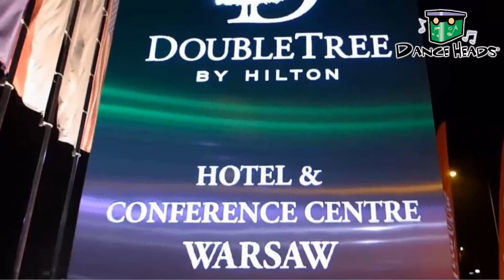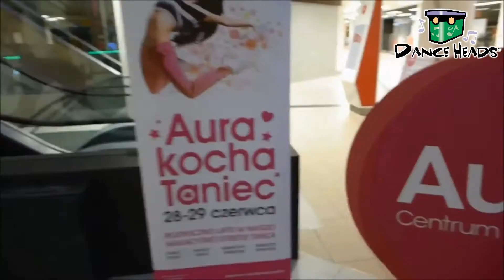Dance Heads czyli wyjątkowa wesoła wideobudka muzyczna prosto od Imprero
Przedstawiamy Dance Heads - pełną śmiechu wideobudkę muzyczną, w której nawet w 3 osoby na raz można nagrać swój własny wideoklip w rytm jednego z kilkudziesięciu hitów!
Zobacz sam...